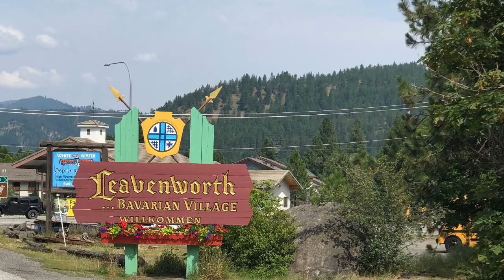The FunRodz Go to Leavenworth, WA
Join us on our travel to Leavenworth! It was a Scenic Drive, beautiful town and cold yet amazing river fun!